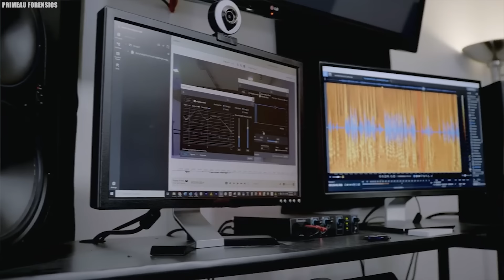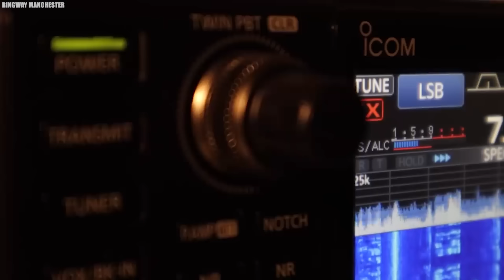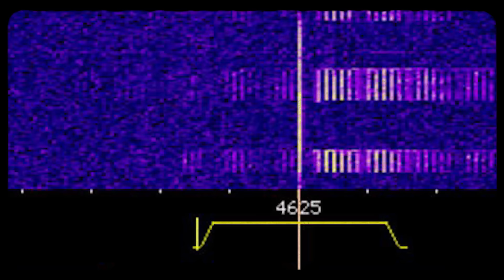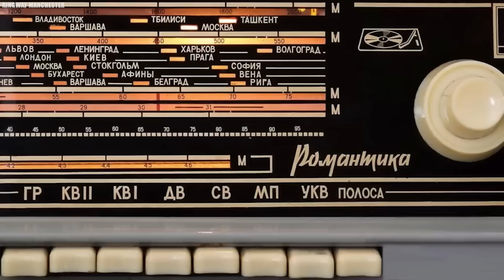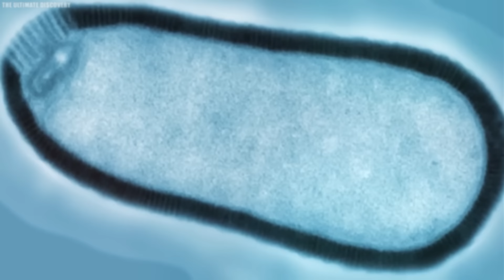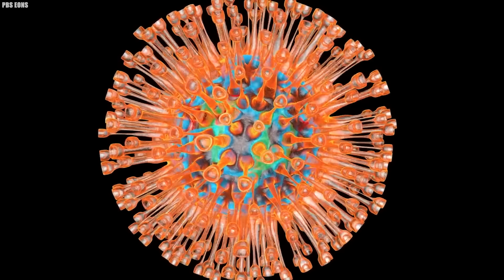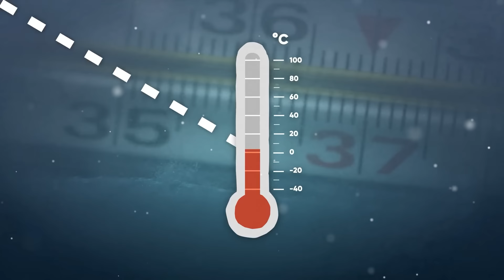Russian Scientists Discover Something Terrifying In Antarctica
Top Twenty Terrifying Discoveries by Scientists In Antarctica. Antarctica has fascinated us for a long time. From the brave scientists of today to the famous explorers of the nineteenth century, we've been amazed by the secrets hidden in its icy landscape. From strange phenomena and terrifying animals, the stories of adventure and discovery in this frozen land keep capturing our imagination. However, Russian scientists have discovered something terrifying in Antarctica. What could they have uncovered in Antarctica that is so scary? Join us as we unravel the terrifying discovery made by Russian scientists in Antarctica..